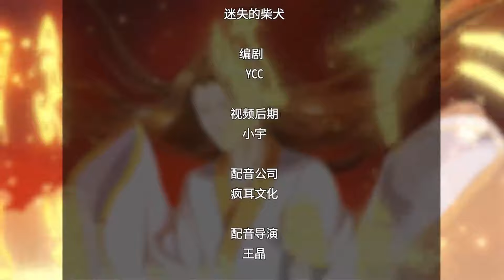🔔🔔🔔《主宰三界》 第73集